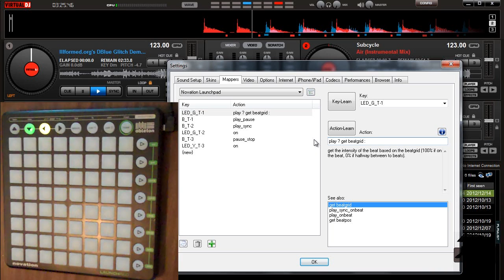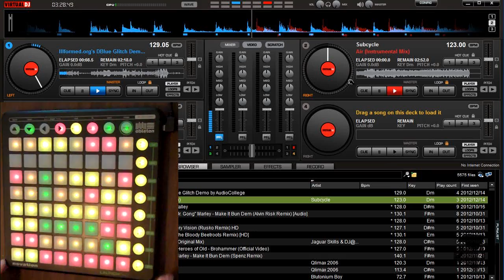Controlling Virtual DJ with Novation LaunchPad (Mapping Basic Commands)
AudioCollege - Your #1 Source for Everything Audio

Purpose of Video: (Coming Soon)

Supplemental Material:
-VirtualDJ Related Downloads by AudioCollege:
-AudioCollege's LaunchPad Video Series Mapper File v01 for VDJ
-Subcycle's LaunchPad Mapper File for VDJ
--(Coming Soon)